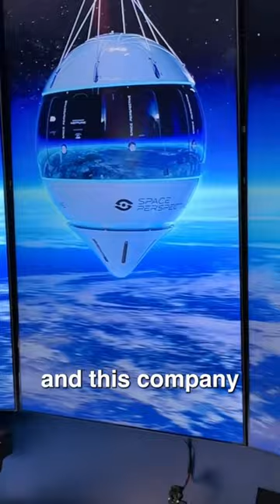$125,000 Balloon ride to go into space